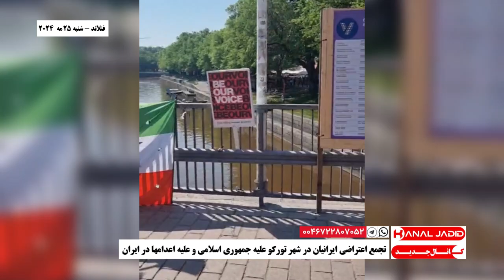فنلاند - تجمع اعتراضی ایرانیان در شهر تورکو علیه جمهوری اسلامی و علیه اعدامها در ایران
شنبه ۲۵ مه ۲۰۲۴ - ۵ خرداد ۱۴۰۳